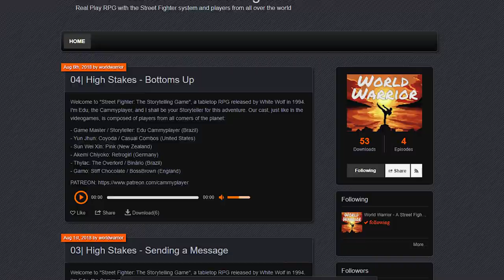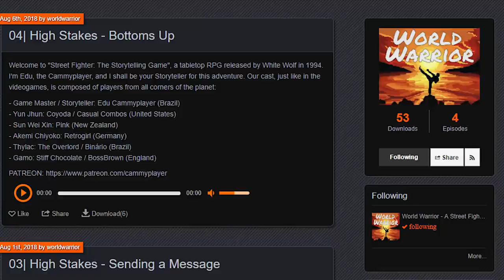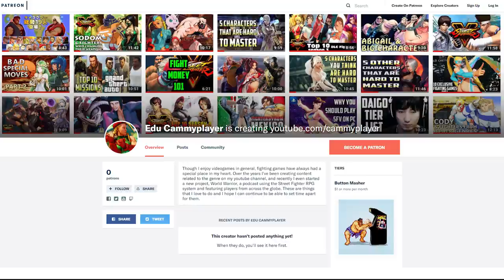Fighters from France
Inspired by the 2018 World Cup, here's another entry in my "Fighters from" series, this time featuring fighting game characters from France!

Who' s your favorite? Who's missing here? Tell us all about that in the comment section.

PS: Yes, I know it's way too late to ride the hype train of the World Cup... It seems that perfect timing and my channel are two things that don't go together...

The soundtrack this time is:
- Martyr's March (La Pucelle Tactics)

For more updates, look me up on Facebook or Twitter @cammyplayer